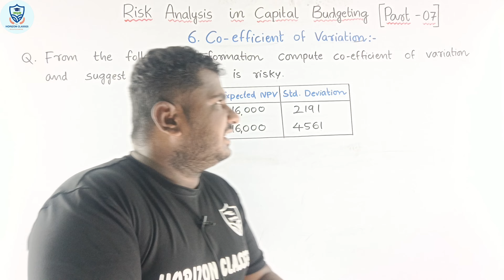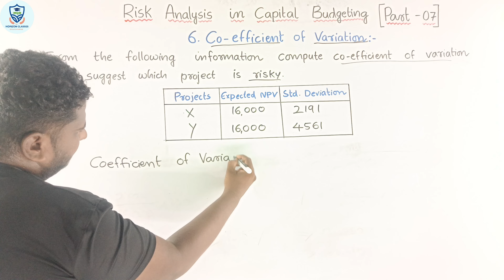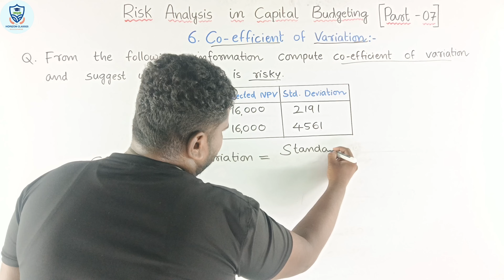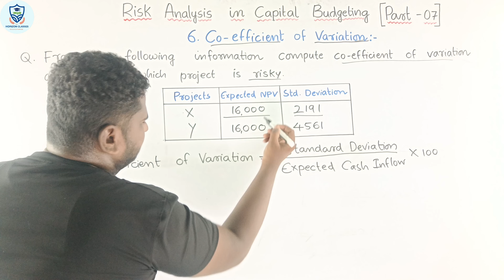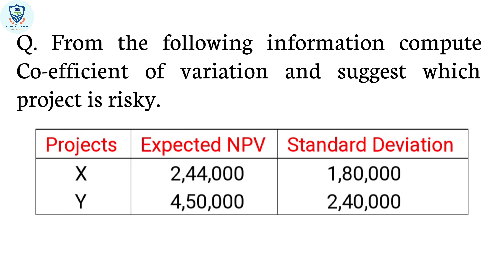2.7 Co-efficient of Variation | Risk Analysis in Capital Budgeting | B.Com 6th Sem NEP | Part 7 | Ad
2.7 Co-efficient of Variation | Risk Analysis in Capital Budgeting | B.Com 6th Sem NEP | Part 7 | Advanced Financial Management | Horizon Classes